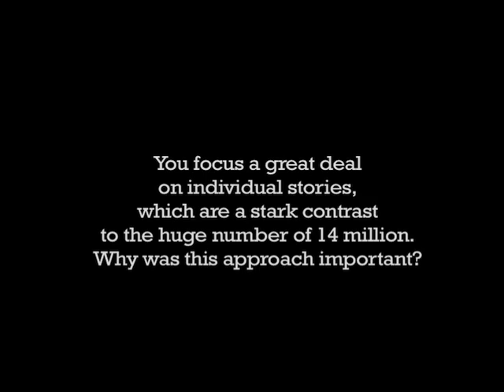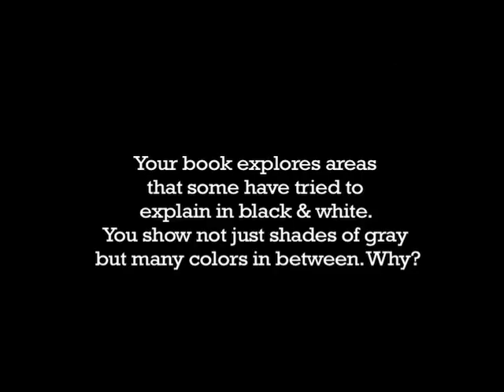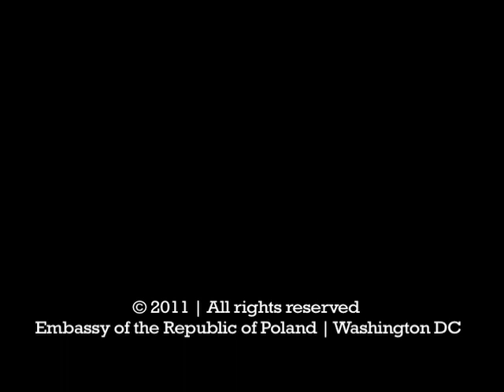THREE QUESTIONS with... Timothy Snyder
Timothy Snyder presented his latest book, "Bloodlands: Europe Between Hitler and Stalin" at the Embassy of Polandon March 16, 2011.

We sat down with Professor Snyder before his lecture. If you've read "Bloodlands," this video interview is a fantastic addendum. If you haven't, it's an equally fascinating introduction.